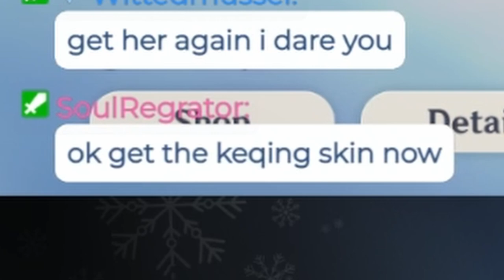LUCKIEST XIANGYUN PULLS EVER!!!!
Clips Channel ➭  @lockiekellyclips
VODS Channel ➭  @LoogyVods